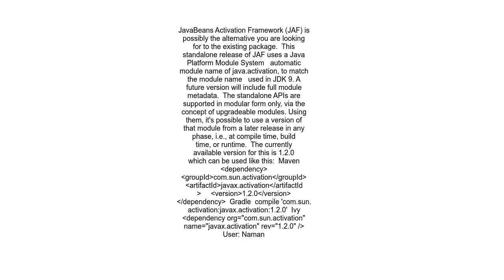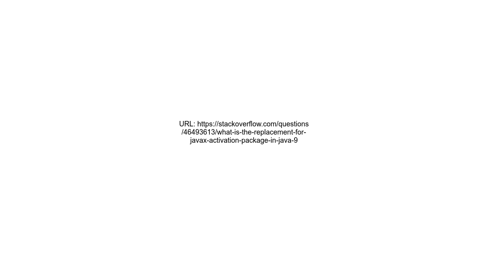What is the replacement for javax activation package in java 9